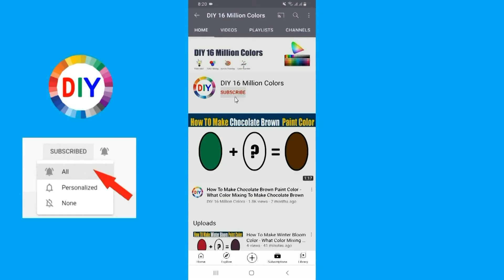How To Make Hot Chocolate Color - What Color Mixing To Make Hot Chocolate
In this color mixing video tutorial I want to show you How To Make Hot Chocolate Paint Color by mixing Primary Colors to make Hot Chocolate Paint Color
Hot Chocolate Color is most demanded color by artist and people are looking for to make own Hot Chocolate at home by Mixing  other colors to make Hot Chocolate
So in this video I have show you How To Make Hot Chocolate Paint Color using easy way.